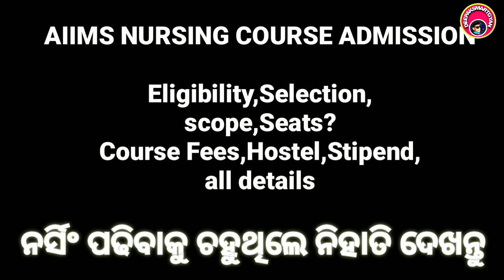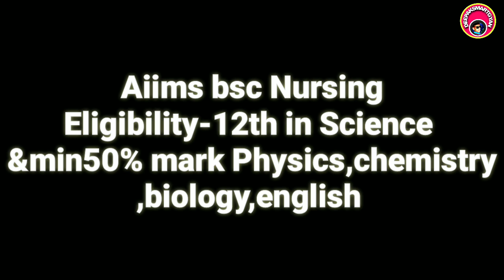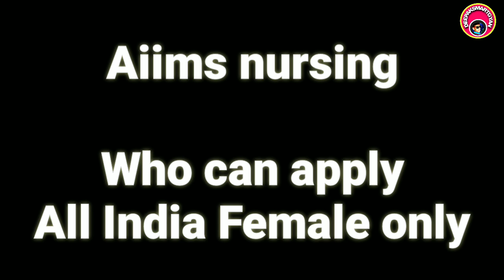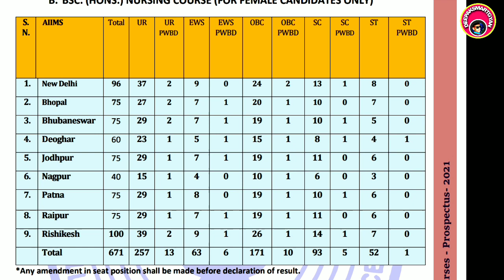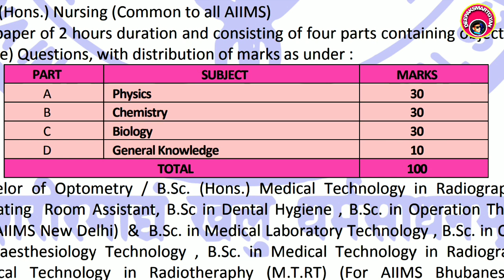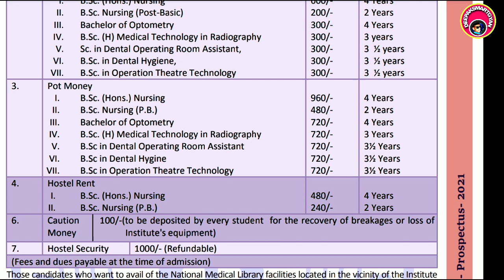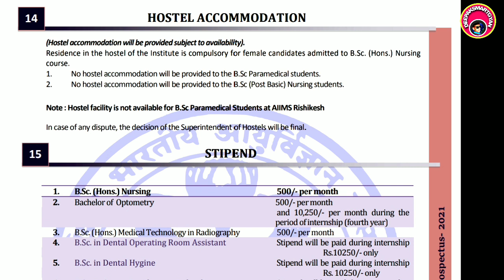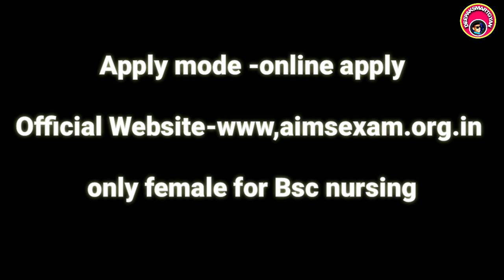AIIMS Nursing Course Admission Full Details! Aiims bscNursing Course Full Details AIIMS Nursing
Application form & notification👇👇👇

Thanks

Deepaksmartgyan
Deepak smart gyan
Anm,GNM,bsc
aiimsnursing
aiimsnursecourse
AIIMS nursing course
Aiimsnursingentry CE
aiimsnursingentrance2022